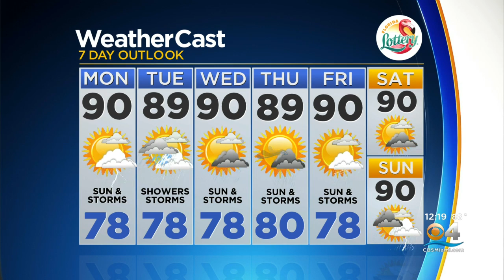CBSMiami.com Weather 8/16/2021 12PM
Jennifer Correa reports today will be partly cloudy with highs near 90.